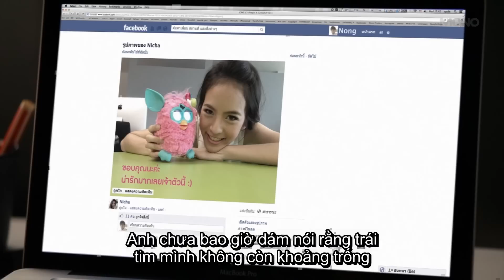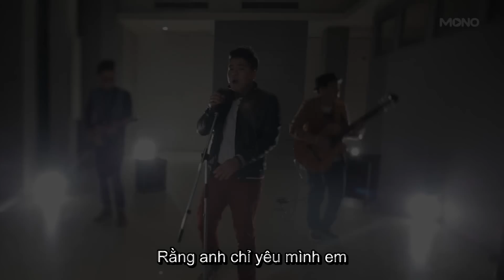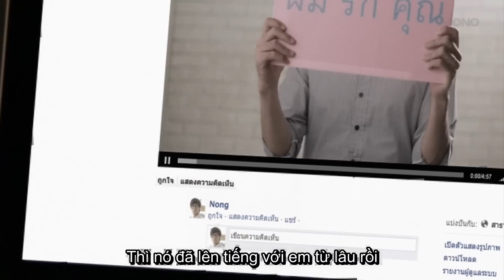Câu chuyện tình hài hước của một "ông mối" khi vướng phải lưới tình. (HD)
Thật khó để nói ra điều đó phải không?

"Unspoken Heart" by "Status Single"